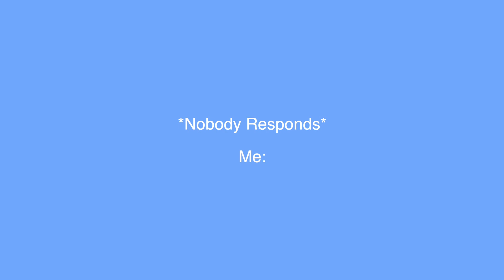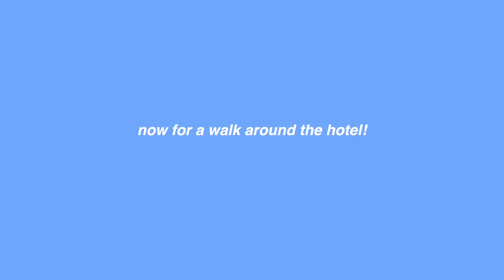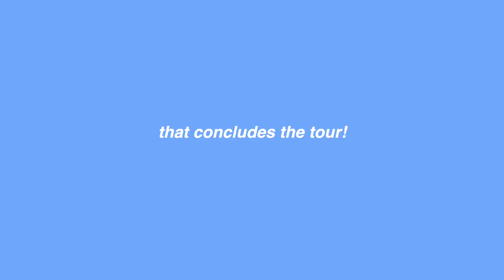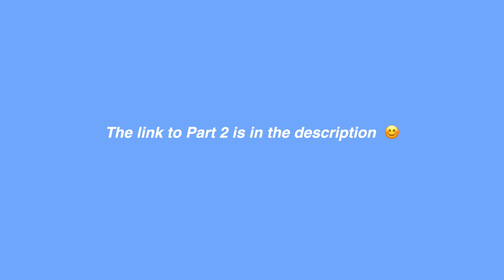Grand Canyon Guide (Part 1)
This is Part 1 of my trip to the Grand Canyon, AZ (the south rim)!

This video includes a tour and review of the Deluxe King Room at the El Tovar Hotel. For my list of hikes, restaurants, and places to see, check out part 2 and 3 linked below! On this channel you’ll find travel vlogs, hotel and resort tours, travel guides, travel tips, and walking tours of cities and nature, so hit that subscribe button so you don’t miss my next video!

00:00 Intro
00:25 Grand Canyon Plans
02:26 Music
08:21 Deluxe King Room Tour
09:21 El Tovar Hotel Tour
13:59 Outro

The statements and information provided in this video are Suzy Belli’s opinions. All statements and opinions are subject to change without notice.